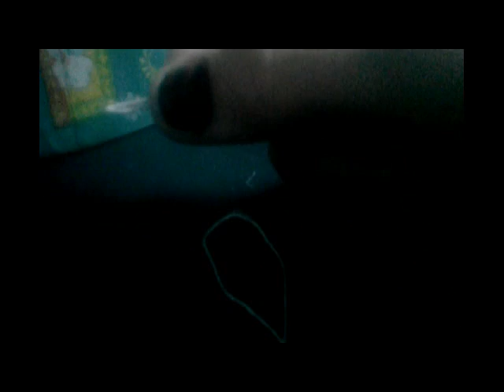punk hairstyle tutorial